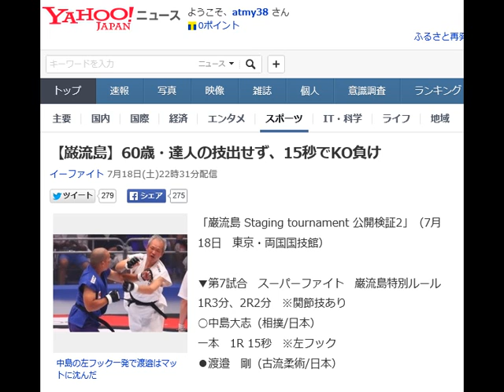【巌流島】60歳・達人の技出せず、15秒でKO負け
イーファイト 7月18日(土)22時31分配信

中島の左フック一発で渡邉はマットに沈んだ

「巌流島 Staging tournament 公開検証2」（7月18日　東京・両国国技館）

▼第7試合　スーパーファイト　巌流島特別ルール　1R3分、2R2分　※関節技あり
○中島大志（相撲/日本）
 一本　1R 15秒　※左フック
●渡邉　剛（古流柔術/日本）

 　大円和流・合気柔術師範の渡邉は、40歳からある高名な武術家に古流柔術を習い、修行を積んで合気の極意を身につけたという。60歳にして実戦で戦うのは今回が初めて。対する中島は『巌流島・道場マッチ』に出場してTKO勝ちした、体重80kgの29歳で相撲がバックボーン。

 　試合前、中島は「対戦相手は達人ということですが、全然信じていない。達人なんていないところを証明したい。思いっきり殴りにいきます」と宣言した。

 　1R、しゃがみこむように体勢を低くした中島へ渡邉がパンチを放つ。これを空振りさせた中島はパンチを繰り出し、左フックがクリーンヒットして渡邉が倒れたところでレフェリーストップとなった。

 　試合後、渡邊は「負けましたが楽しかった。悔いなしです」と清々しい表情。そして、「私で全てを評価しないで欲しい。私はまだ未熟者。（武術界に）素晴らしい人はいます。私がもっと勉強しないといけないということです」と語った。